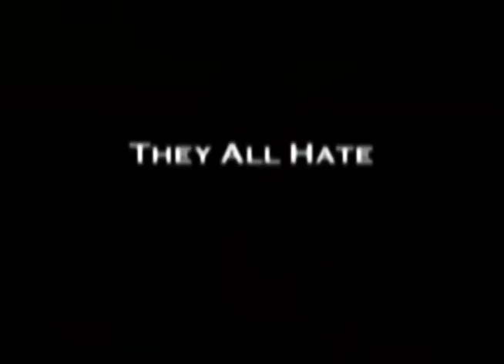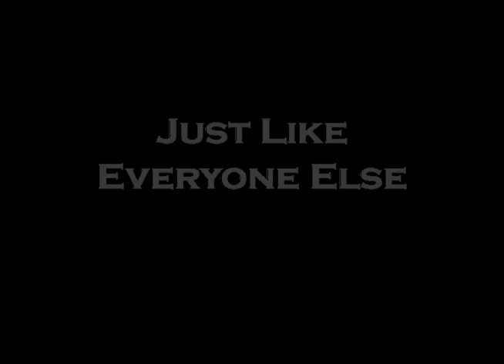Everybody still hates Brad Meltzer in paperback.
The Book of Lies by Brad Meltzer.
Now available in paperback in bookstores everywhere.

In Chapter Four of the Bible, Cain kills Abel. It is the world's most famous murder. But the Bible is silent about one key detail: the weapon Cain used to kill his brother. That weapon is still lost to history.

In 1932, Mitchell Siegel was killed by three gunshots to his chest. While mourning, his son dreamed of a bulletproof man and created the world's greatest hero: Superman. And like Cain's murder weapon, the gun used in this unsolved murder has never been found.

Until now.